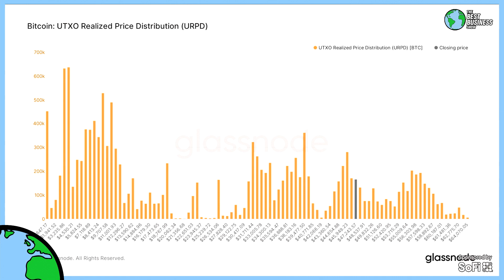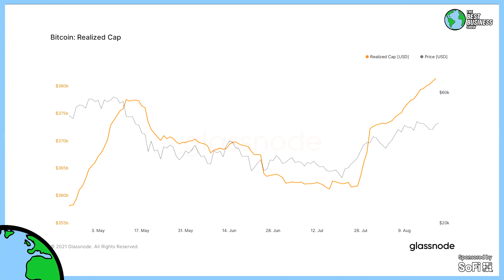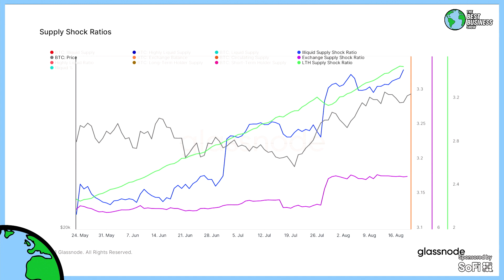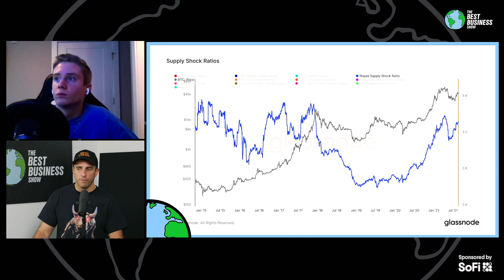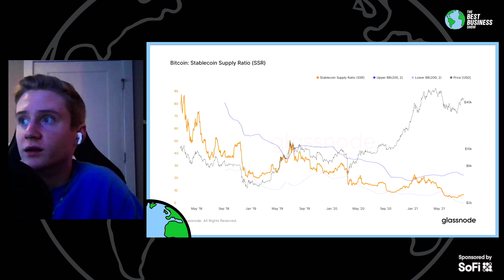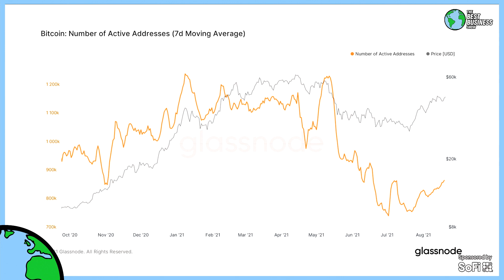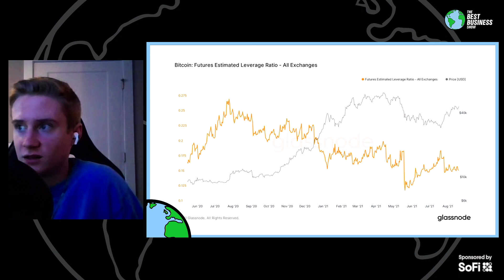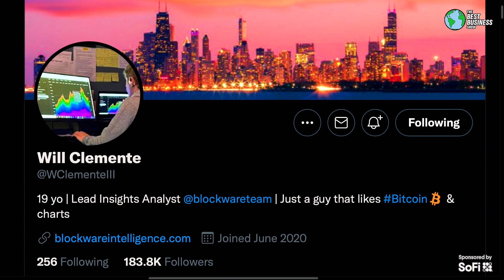Full Interview: Will Clemente Predicts Bitcoin Bull Run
Thanks to Will Clemente for coming on the show!